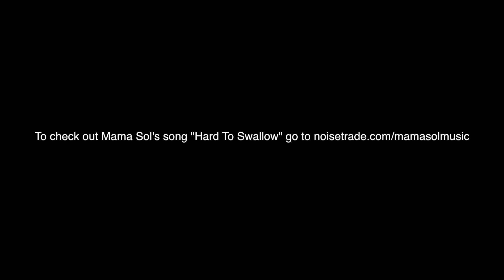Mama Sol Talks Flint Water Crisis, 'Hard To Swallow', And More With Artimis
Flint musician and advocate Mama Sol stopped by the Club 937 studio to talk to Artimis about her new song 'Hard To Swallow' and also discussed the harsh realities of the Flint Water Crisis.

The Flint Water Crisis has been going on for more than 2 years now, and one of Flints very own has been standing up for the city for much longer than that. Mama Sol is a Flint musician, but also an advocate for bettering the people and city of Flint. Mama Sol visited the Club 937 studio to talk to Artimis about the Fling Water Crisis and also speaks on personally being affected by the poisoned water.